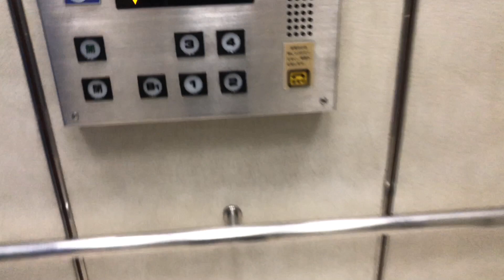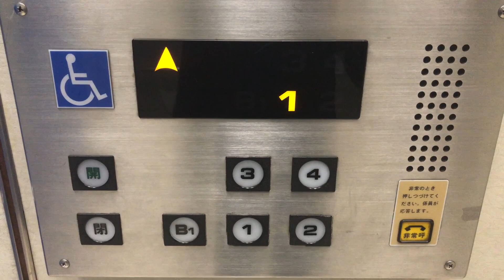【インペリアル現役】西友御器所店のフジテックエレベーター&東芝エスカレーター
ロイヤルスーパーダインインペリアル   1983年設置
フジテック製

簡易更新ではありますが、なんと現役でありました！
1号機と書いてあるので2号機もあるみたいですがスタッフエリアにあるようなので残念ながら撮影できませんでした。

機種わからん   1983年設置   東芝製

ステップ替えされてますがそれでもレアな個体です
(4階は多分倉庫かなんかだと思います(多分))
↑後から調べましたがなんと！……屋上でした()